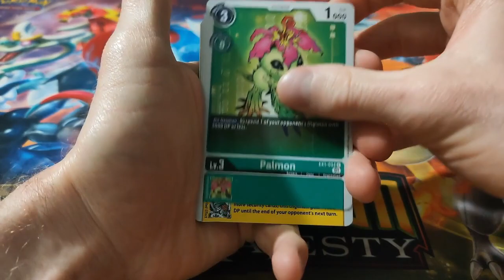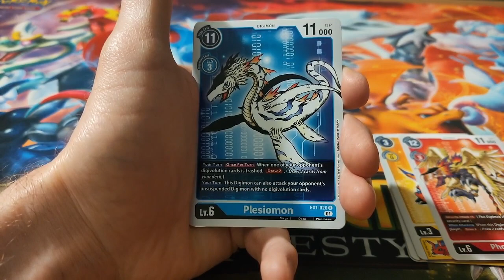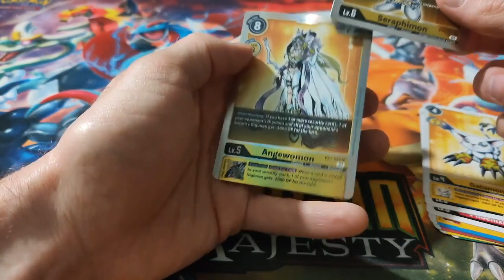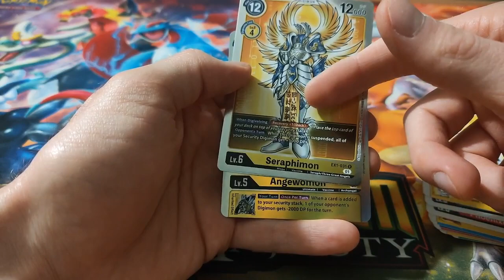Time for BIGGER BONK. Kirby and the Forgotten Land 3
It is time. Time for a BIGGER BONKER.